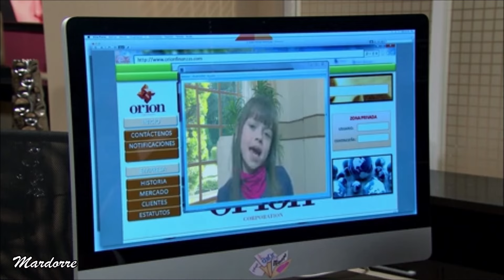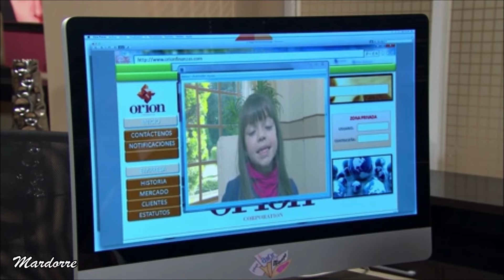Porque El Amor Manda Episodio 311 (capitulo105 )telenovela con Fernando Colunga y Blanca Soto